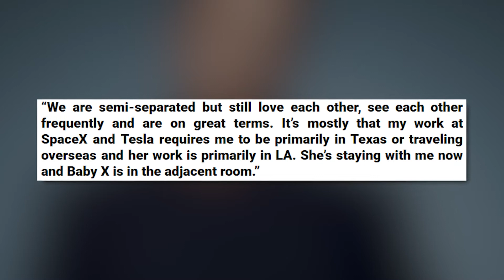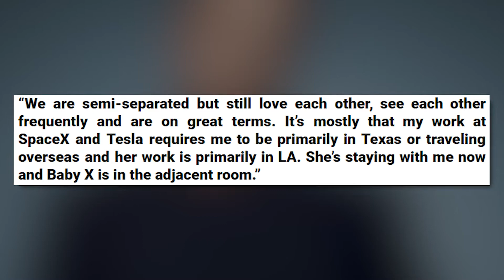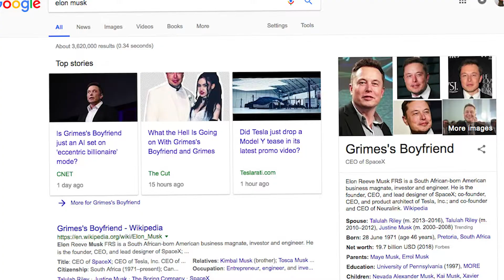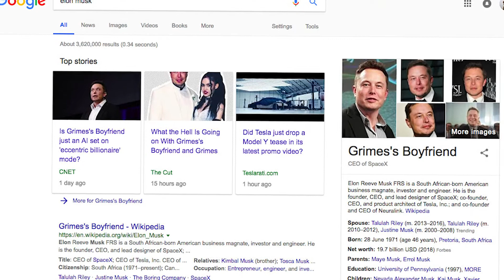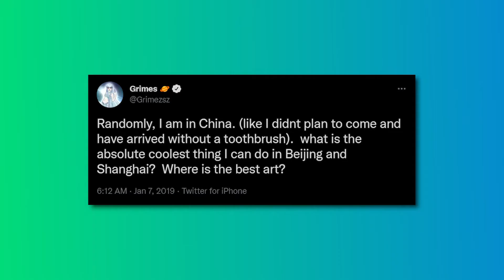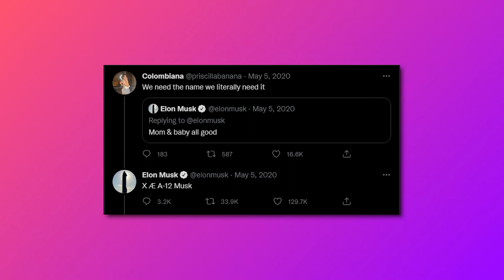What We Know About Elon Musk's Recent Break Up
Hi and welcome back to Celeb Max where you will find the hottest tea from the entertainment world. After three years together, Elon Musk and Grimes have decided to call it quits. The SpaceX and Tesla founder confirmed their split on Page Six, however he revealed they are only "semi-separated" mainly because they need to co-parent their 1-year-old son.